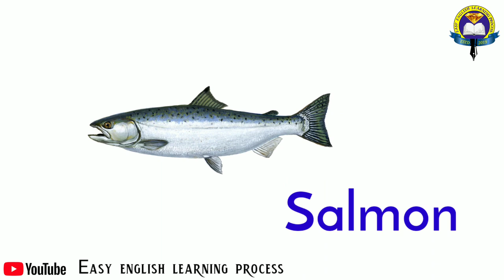Sea food | Sea food name and picture | Sea food In English And Hindi | Easy English Learning Process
Sea food

Crab
Shrimp
Lobster
Salmon
Tuna
Oyster
Mussels
Squid
Scallop